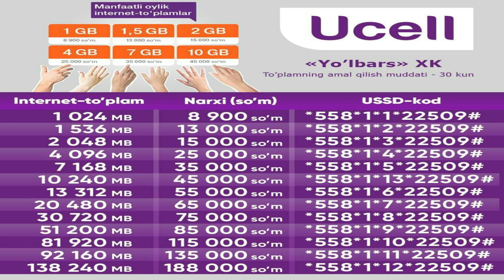КОРАКАЛПОГИСТОНДАГИ ЭНГ КОНЛИ ВА АЁВСИЗ УРУШ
Ассалому алайкум мухтарам Турфа Оламнинг кадрон ва гоибона азиз мухлислари.Мазкур сондаги ролигимизда Коракалпогистондаги совет
тузумига карши урушлар хакида билиб оласиз.Мархамат тамоша килинг.